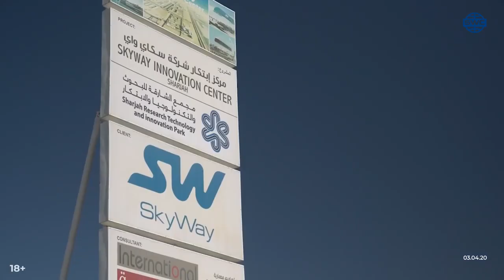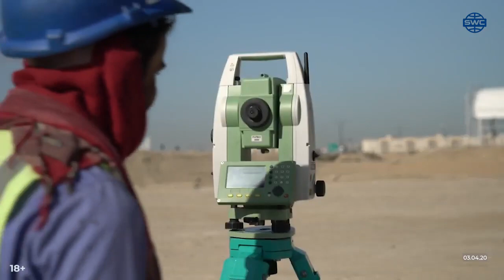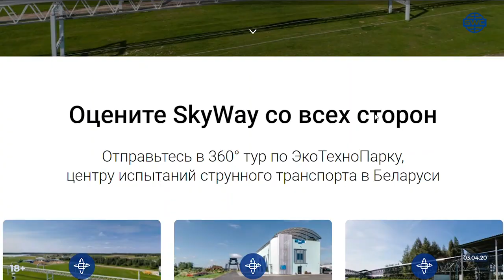✅Tin tức SkyWay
Trong bản tin này:

Khu sản xuất SkyWay đã lắp đặt cụm máy thứ hai từ công ty Nhật Bản Okuma.
Mikhail Kirichenko trò chuyện cùng Hussein Al-Mahmoudi về dự án SkyWay tại Sharjah.
Anatoli Unitsky trả lời các câu hỏi về virus corona và việc xây dựng tại Sharjah.

📢 CHÚ Ý:
SkyWay có thể sẽ ngừng bán cổ phần trước tháng 7/2020. Không phụ thuộc SkyWay đang ở giai đoạn bao nhiêu.